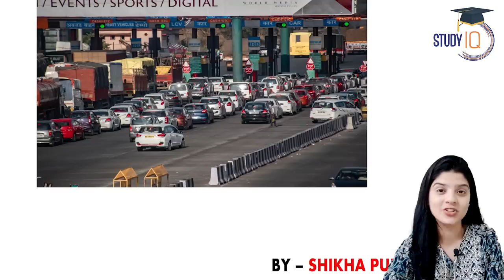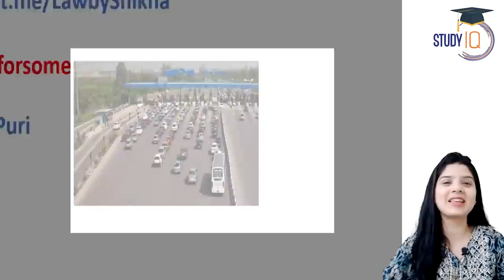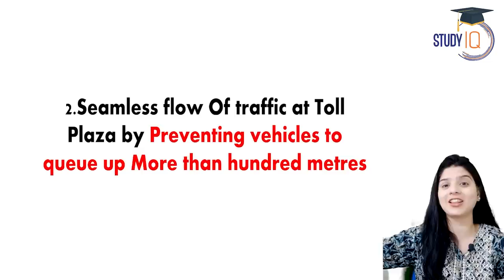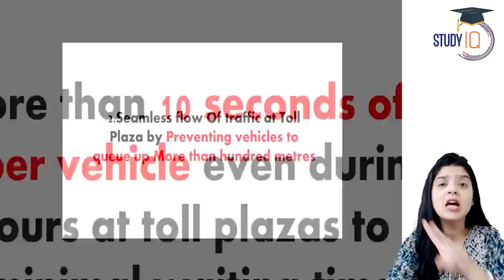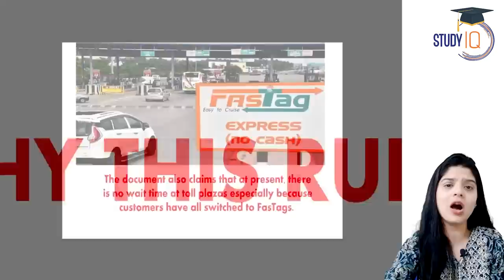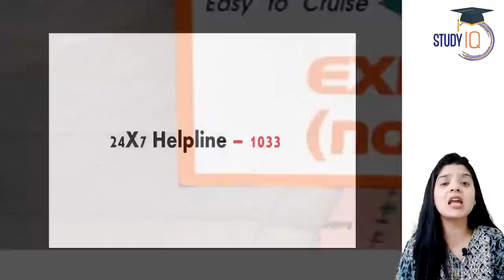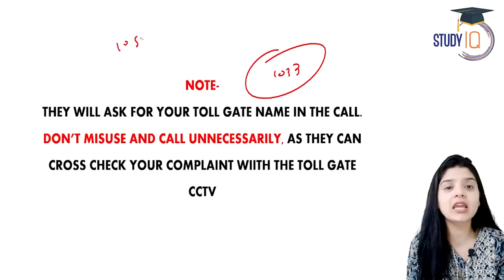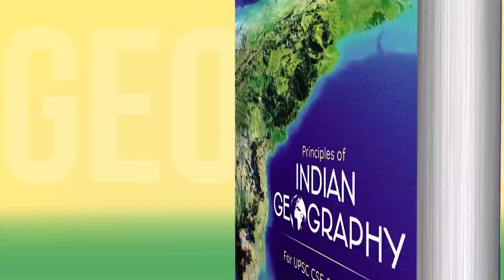No Toll Tax to be Paid If these are the conditions | NHAI Guidelines | Judiciary